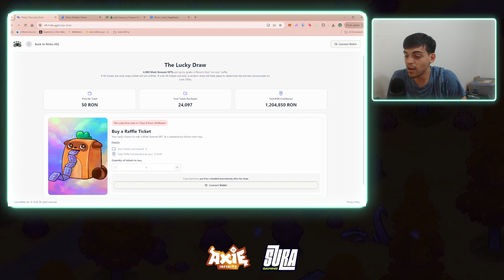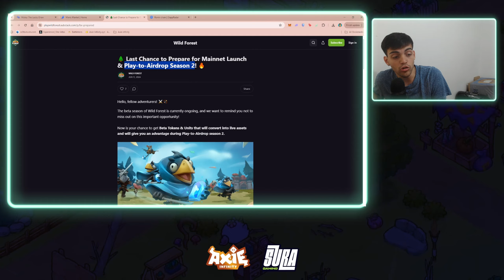El PRESENTE y FUTURO de WEB3 GAMING + SORTEO | Ronin Network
SORTEO VIGENTE DE 5 $RON

Credits to @KookooCryptoTV for the image of the thumbnail

En este video analizaremos a la Red de Ronin ($RON) y su presente, teniendo en cuenta el potencial que tiene a futuro en el ambiente web3 gaming